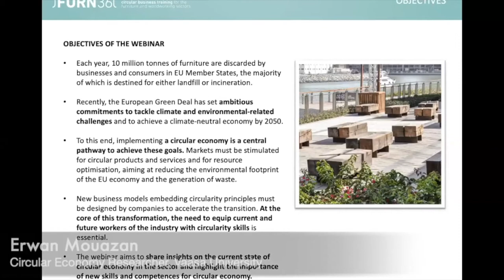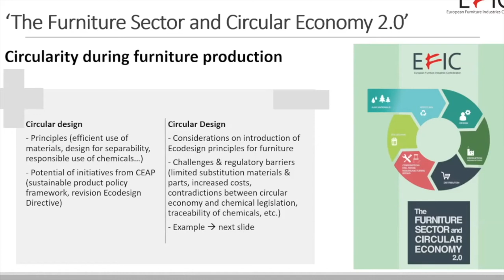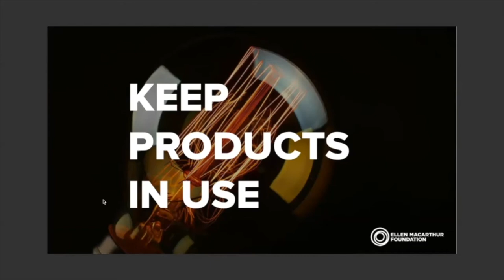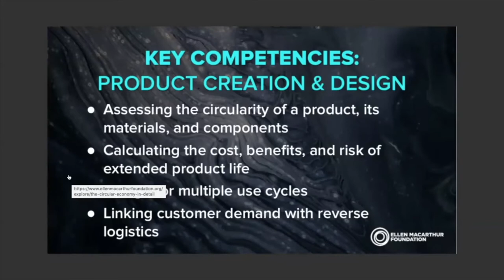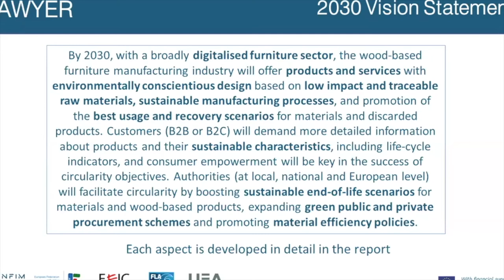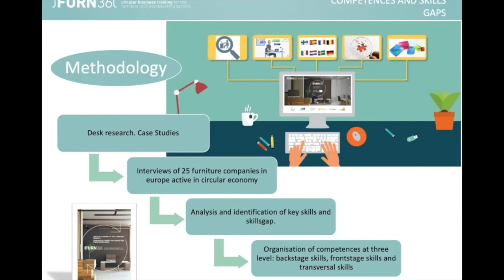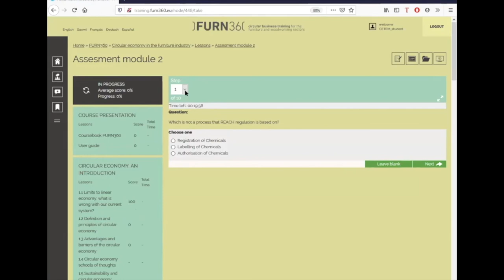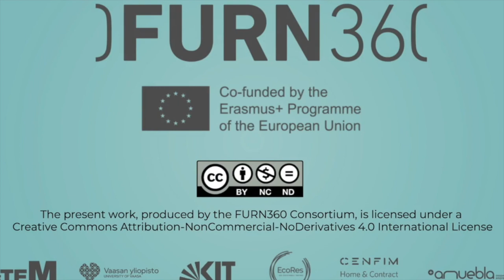FURN360 webinar: Circular Economy in the furniture sector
Furn360 Webinar - Circular Economy in the furniture sector: Future skills for a climate neutral industry, hold 26th June 2020. FURN360 is an Erasmus+ project, co-funded by the European Commission.

AGENDA

- Introduction and welcoming words – Erwan Mouazan, Furn360 coordinator
- The furniture sector and circular economy 2.0, perspectives from the European furniture industry, Gabriella Kemendi, Secretary General, EFIC – European Furniture Industries Confederation
- New skills and competencies for a circular economy– Ilma Stankeviciute, Learning Designer, Ellen MacArthur Foundation
- Circular Economy in 2030: Forecasted Scenario for the Furniture Sector – Juan Carlos Alonso, CENFIM circular economy expert in the SAWYER project
- Educating the furniture sector on circularity skills: presentation of the Furn360 online course by consortium partners
- Question & Answers
- Conclusions